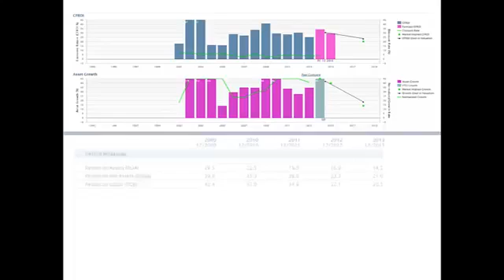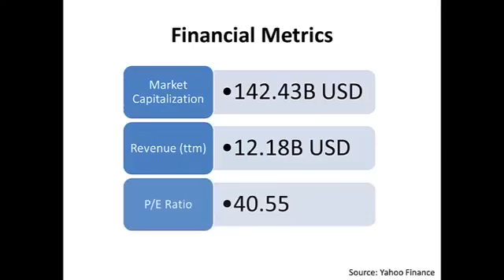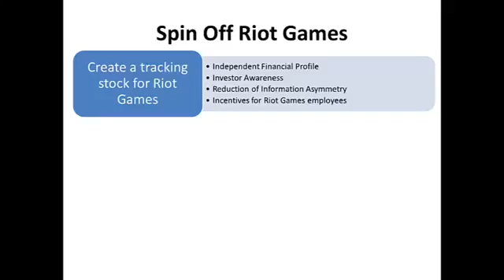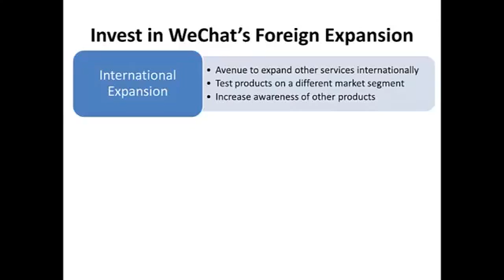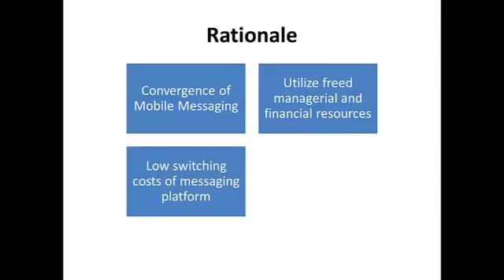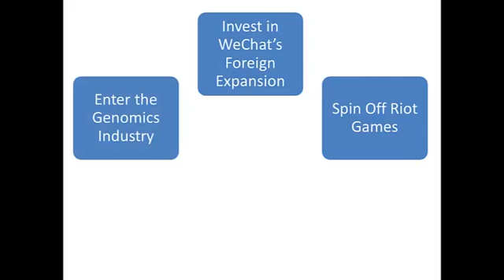Tencent Holdings Analysis - Charles Kreis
Charles Kreis' winning submission for the HOLT Community Competition 2014 on the valuation of Tencent Holdings.